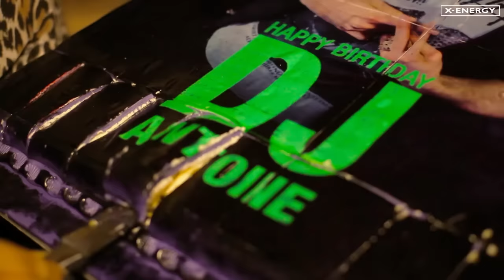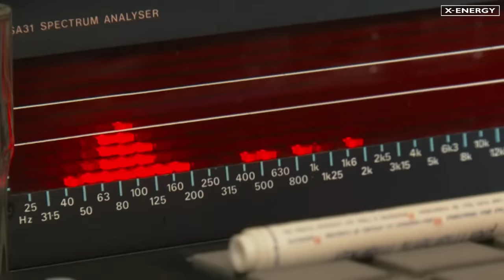DJ Antoine vs Mad Mark - Broadway [Official Video HD]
La carriera di Antoine Konrad aka Dj Antoine decolla nel 1995, quando apre il suo primo club House-Café a Basilea, presto simbolo di progresso musicale per la scena locale. Dopo le prime produzioni Hip-Hop, Antoine si converte a tutt'altro genere, la Pumping-House; il successo internazionale arriva nel 2006 con l'album "DJ Antoine-Live in Moscow" e il singolo "This Time".

Tra i tanti riconoscimenti c'è il "Ericsson Dance Music Award" nel 2001 quale Miglior Artista House/UK Garage/Progressive House. Nel 2009 il suo album "DJ Antoine-Stop! " vince il "Best National Dance Album" allo Swiss Music Award.